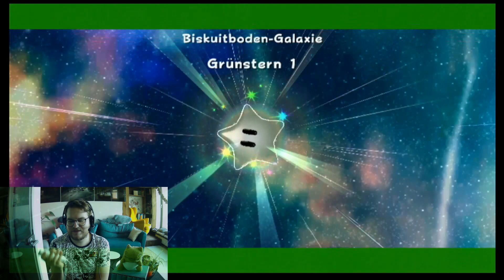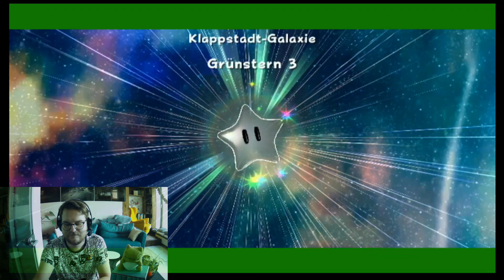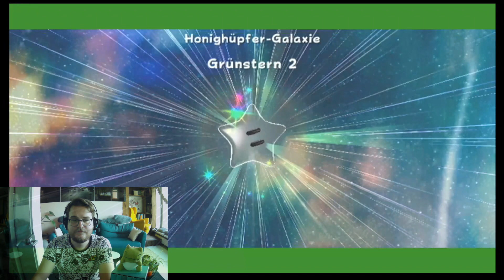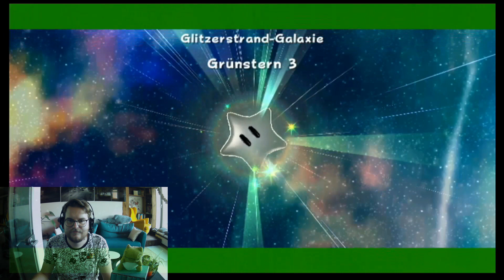Sprünge in den Tod - Super Mario Galaxy 2 [100%] #24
Spiel: Super Mario Galaxy 2
System: Wii U
100% Let's Play 1080p@60Fps

Equipment

-Capture Card: Avermedia LGP 2+
-Mikrofon: Beyerdynamics MMX 2 Gaming Headset
-Soundkarte: LogiLink 7.1 Dolby USB Sound Box

TBA

Also dann bis zum nächsten Mal

Euer Plato und der Delegator